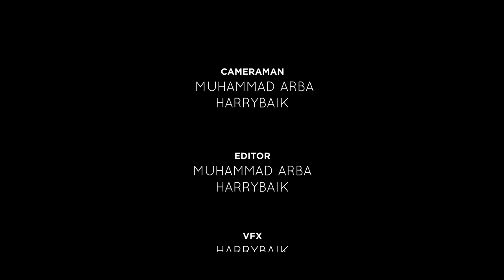MUTIARA KEMATIAN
Perhiasan Mutiara dan cincin emas yang maell ojek curi dari cabe malam itu akan di bagikan ke putjack, akan tetapi bagian maell ojek hilang. Di sisi lain maell preman terkena dampak dari hilangnya perhisan tersebut.